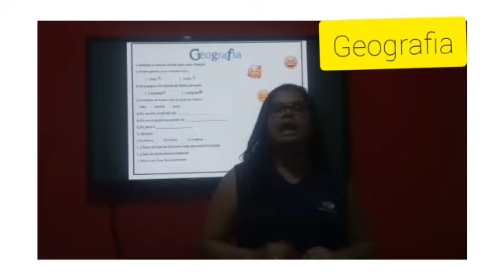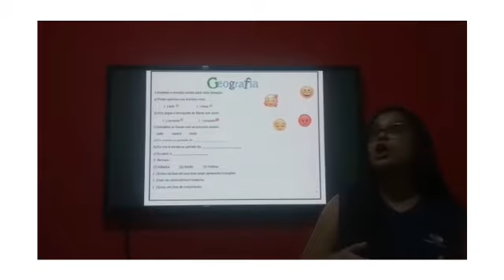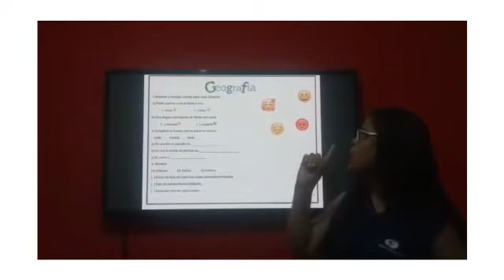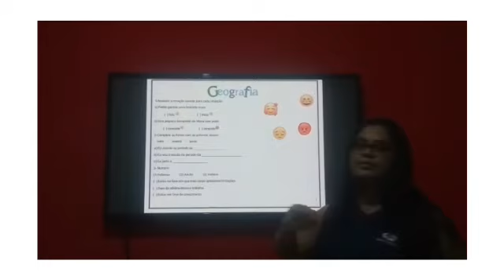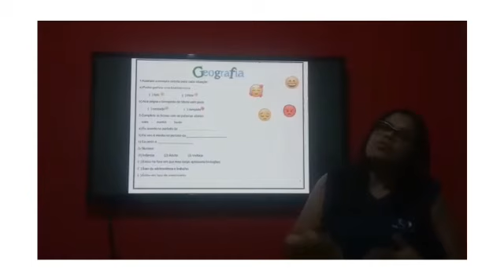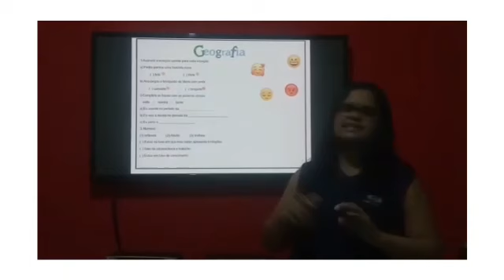1º Ano Turma:110 - Professora:Alessandra /Aula de Geografia 07/05